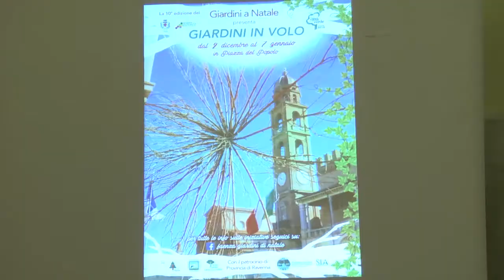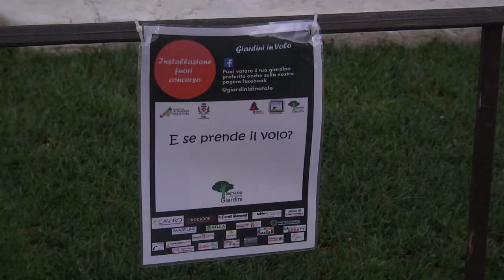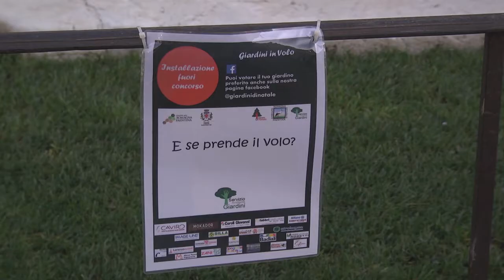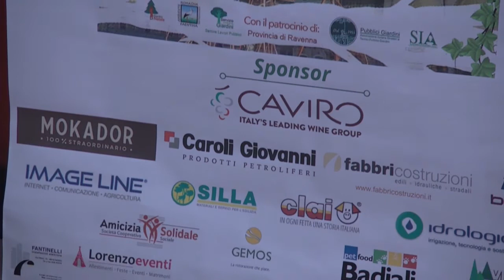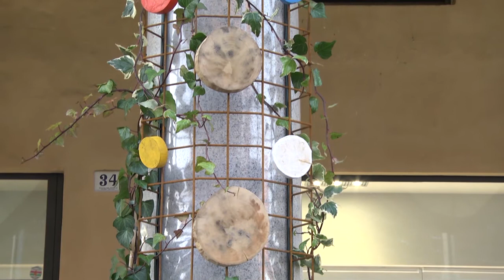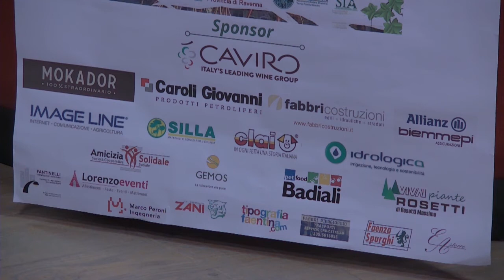GIARDINI A NATALE